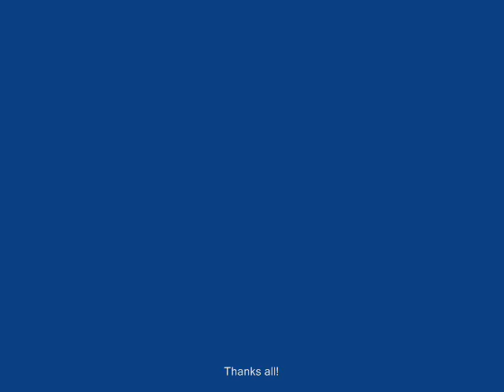How to rebuild restoration steering gear repair vw golf mk1